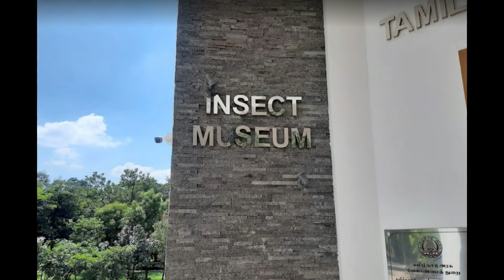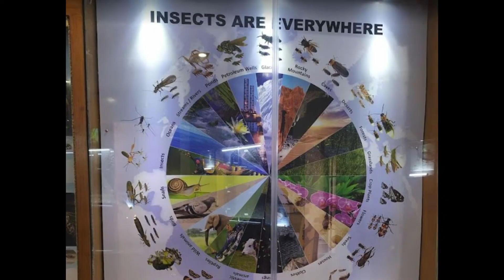Insect Museum, TNAU agricultural university of coimbatore district